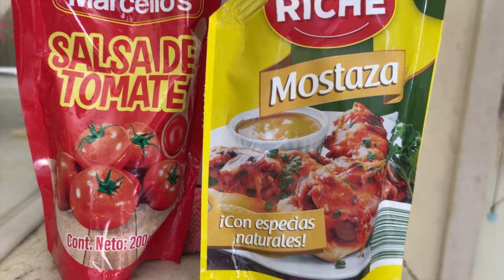A weekend making delicious food!🍤🥩🍋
Hola! En este video les mostramos nuestras costumbres culinarias💗

Somos de Ecuador pero de diferentes provincias🇪🇨

Realizamos un delicoso ceviche ecuatoriano de camarón, al estilo manaba con salsa de maní y unos deliciosos patacones hechos en la freidora de aire🍤

Para pasar la tarde hicimos unas ricas micheladas con club verde, mucho limón, sal, pimienta y mango 🥭🍺

Para terminar la semana, el día domingo hicimos una parrillada, con carne aliñada especialmente con sal y limón!
Para refrescarnos una limonada de maracuya🍋

Aprendí muchas cosas nuevas, me reí mucho y sobre todo, disfruté. Espero que les guste tanto como a mi. 🫶🏻